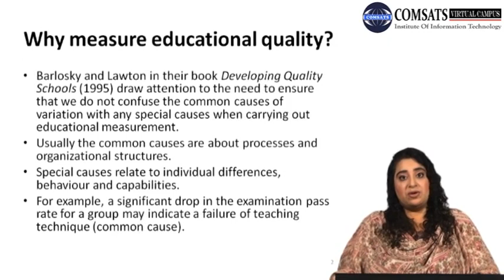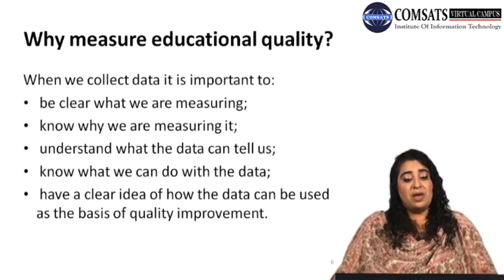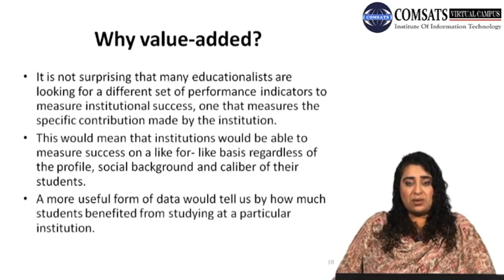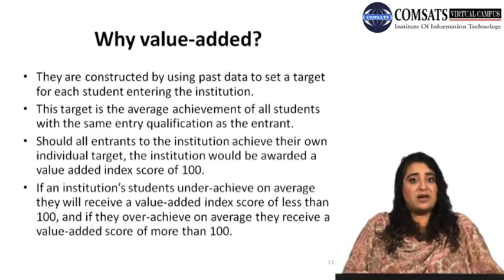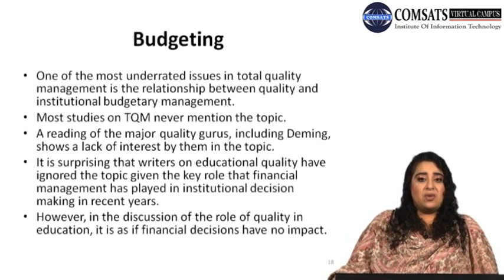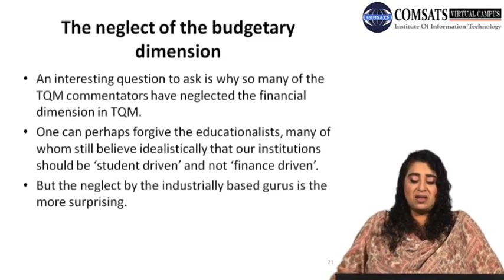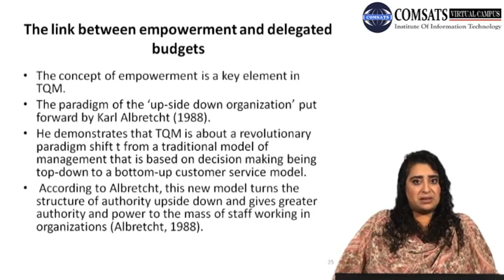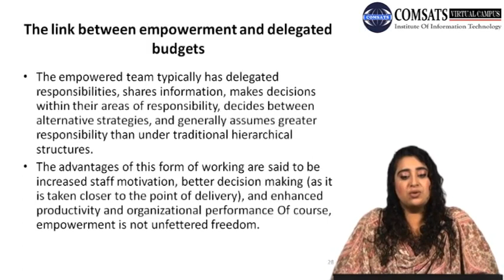Why measure educational quality? MGT567 LECTURE in Hindi Urdu 17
measuring quality in higher education,
how to measure academic quality,
how to measure education level of a country,
how to measure quality of an institution,
quality indicators in teacher education,
quality improvement measures in education,
factors determining quality education,
quality learning,